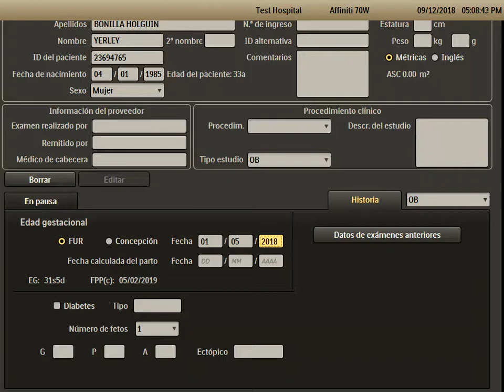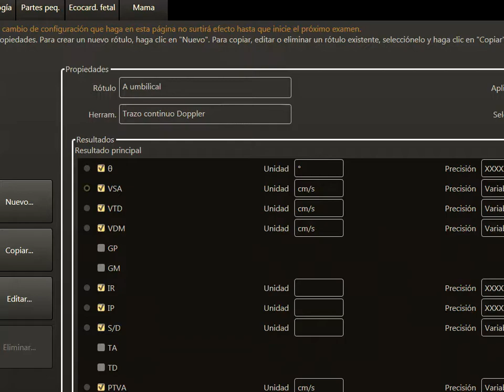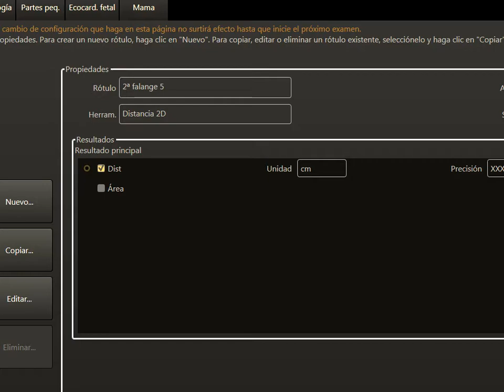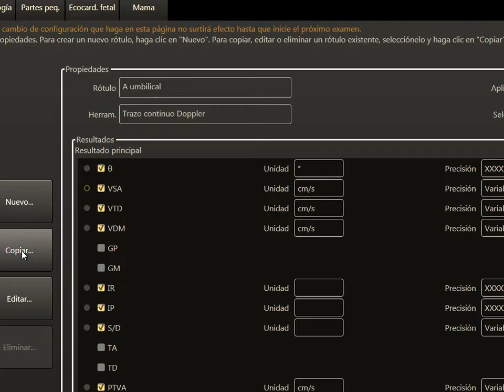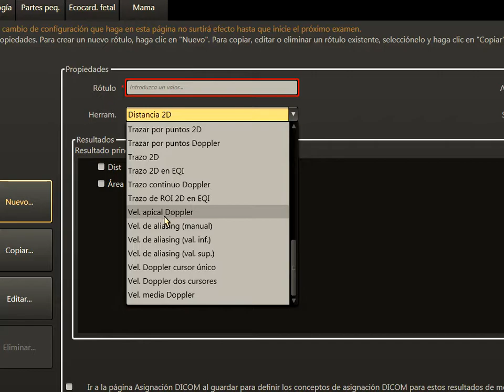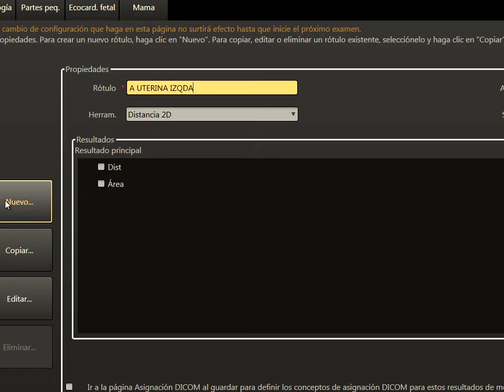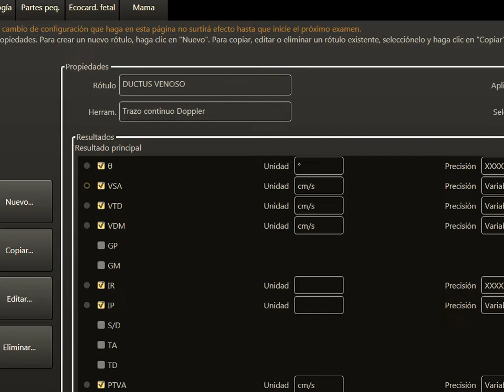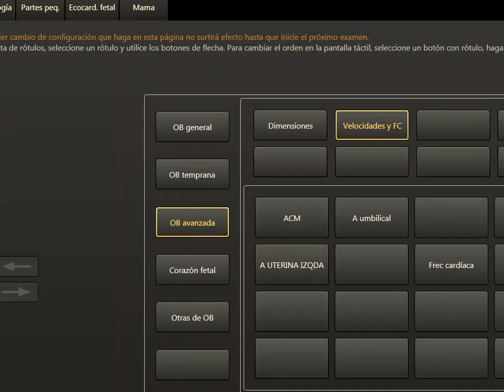Affiniti 70 W. Eco Ostétrica.